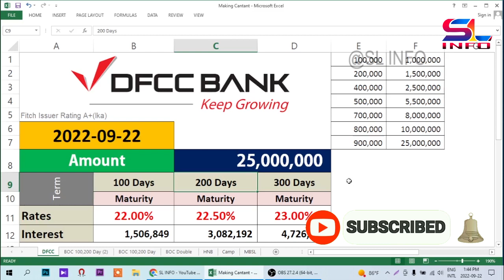DFCC Bank New Special Fixed Deposit Rates in Sri Lanka | Update 2022- Sep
මෙම වීඩියෝව මගින් ඉදිරිපත් කර ඇත්තේ DFCC බැංකුව විසින් හඳුන්වා දී ඇති නවතම විශේෂ තැන්පතු ක්‍රම සම්බන්ධව සහ ගණනය කිරීම් සහිතව මෙම ඉදිරි වීඩියෝ ඉදිරිපත් කර ඇත

This video presents the latest special deposit schemes introduced by the DFCC bank and the following videos are presented with calculations.

IN: This video  Education purposes only

Chapters
0:00 Introduction FD Rates
1:18 Calculation Part